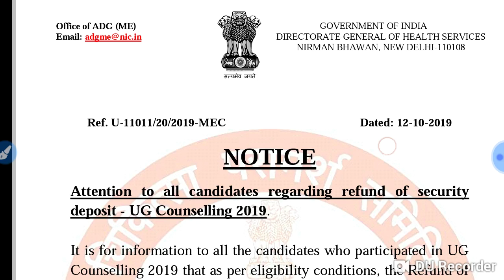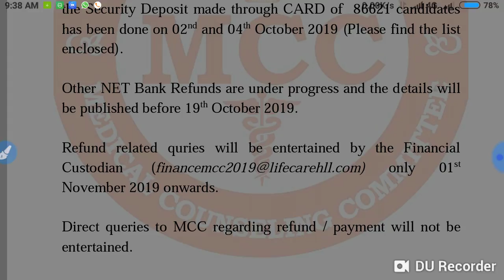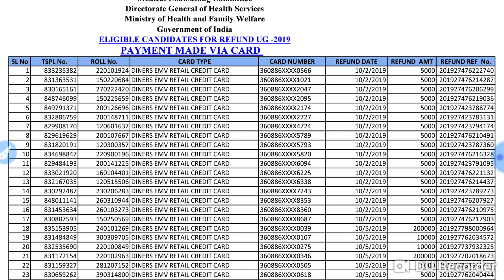New notice by MCC regarding refund !! List published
In this video I telling about the New notice by MCC regarding refund !! List published.

Harsahay Chopra